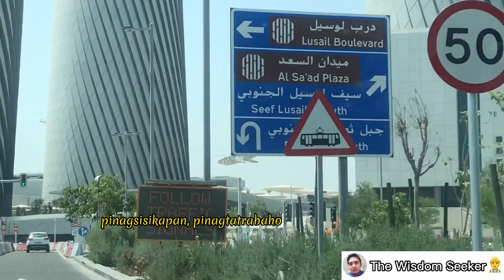Work Abroad | Buhay Construction | Buhay OFW in Qatar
"BIG RESULTS REQUIRE BIG AMBITIONS"